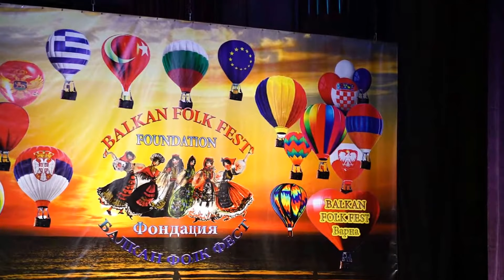Благотворителни концерти на Балкан Фолк Фест 2018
Международният Фестивал Balkan Folk Fest 2018 ще омагьоса жителите и гостите на град Варна на сцената на Фестивален и Конгресен Център Варна (зала 1) за месеците Юни, Юли и Август.

Предстоят едни от най-незабравимите концерти за сезон лято 2018, представящи фолклорното богатство на 16 държави. Очаква ни концертна програма, изпъстрена от изпълненията на близо 180 фолклорни ансамбли, хорове, духови оркестри, танцъори, мажоретки и певчески състави.

През целия месец ЮНИ 2018 г. концертите на БАЛКАН ФОЛК ФЕСТ ще бъдат благотворителни в подкрепа на каузата на Карин Дом. Гражданите и гостите на Варна могат да посетят концертите срещу доброволно дарение непосредствено преди концерта или като закупят своята покана предварително на и тел.:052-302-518.

Заповядайте на блястящото откриване на 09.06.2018 г. в зала 1 на Фестивален и Конгресен център – Варна от 18:00 часа.

През годините Карин дом винаги е разчитал на подкрепата на своите дарители, партньори и приятели. Подкрепете ни като организирате един незабравим празник за семейството или фирмения колектив.

Нека заедно чрез магията на танците и песните да подкрепим терапията на деца със специални нужди!